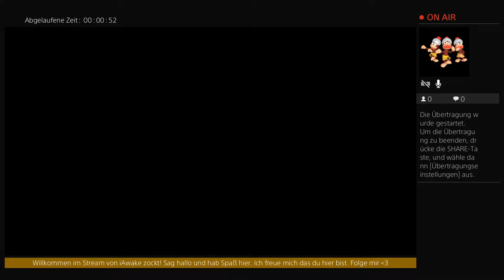Uncharted 2 - Nathan Drake von Anfang | PS4 Pro | Gameplay German | Let´s Play Deutsch (Part 1)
Uncharted 2 - Nathan Drake von Anfang | PS4 Pro | Gameplay German | Let´s Play Deutsch

Zum Spiel:
Uncharted 2: Among Thieves ist ein von Naughty Dog für die PlayStation 3 entwickeltes Action-Adventure und der Nachfolger von Uncharted: Drakes Schicksal. Das Spiel konnte sich bisher 6,67 Millionen Mal verkaufen (Stand: Dezember 2015) und war das schnellstverkaufte First-Party-Spiel sowie auf Platz 15 der meistverkauften Spiele für die PlayStation 3. In England konnte sich das Spiel trotz der späten Veröffentlichung auf Platz 36 der 50 bestverkauften Spiele 2009 platzieren. Des Weiteren hat Uncharted 2 mehr als 100 Game-of-the-Year-Auszeichnungen bekommen und brach damit den Rekord von Fallout 3 im Jahr 2008, welches insgesamt 63 bekam. Zudem galt Uncharted 2 mit 45 Auszeichnungen als das Spiel mit der besten Grafik, und mit 37 Auszeichnungen als das beste Action/Adventure-Spiel des Jahres 2009.

Zu mir:
Ich spiele seid dem ersten Nintendo Entertainment System (NES) und seit vielen Jahren schon bin ich auf dem PC unterwegs. Und darum möchte ich meine Leidenschaft auf meinen Kanal mit euch teilen.

✪ Nicht vergessen nette Kommentare und Likes hier zulassen und ein Abo wenn ihr immer die aktuellsten Videos von mir sehen wollt ✪

Auch auf Twitter bin ich zu finden, den link gibts auf meinem Kanal